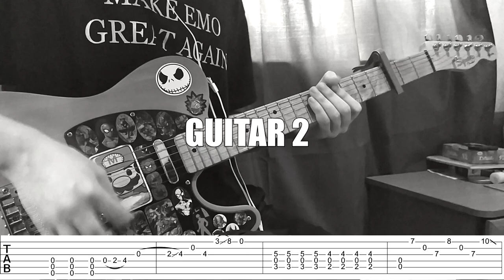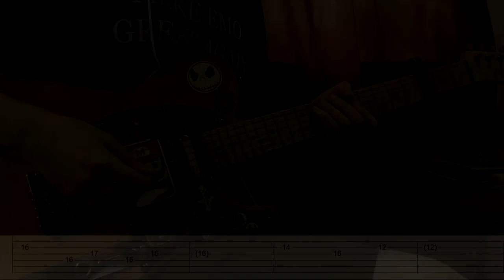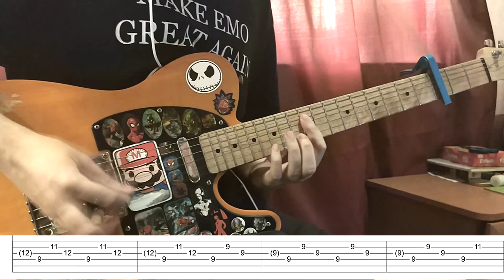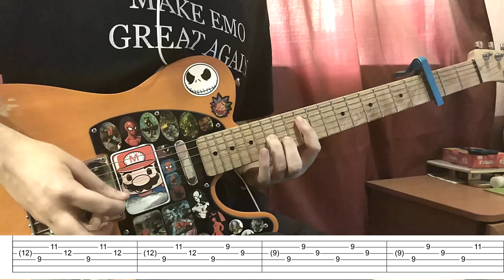Bird Bone - Призраки зимы COVER + TABS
FACGCE tuning
capo 3th fret
TAB:
3:59 guitar 1
7:50 guitar 2